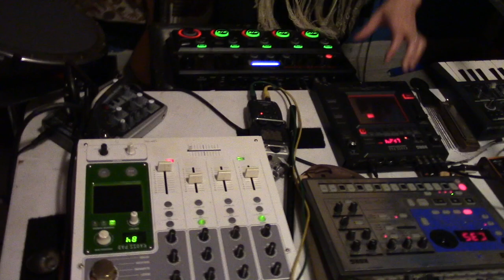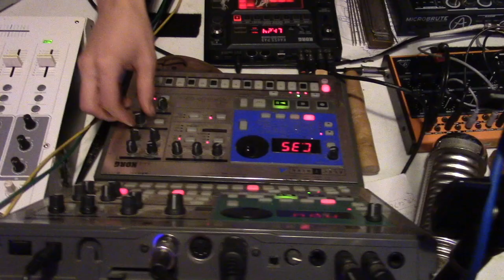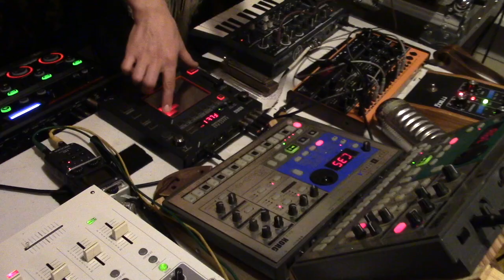Bacteriophage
DAWless Jam with Boss RC505, Arturia Matrixbrute & Minibrute, Behringer Neutron, Roland Handsonic HPD20, Korg Electribes EA1 & ES1, Korg Kaoss Pad 3
Lyrics:
And in the meantime, float around in dreamtime
amniotic green slime, primordial pre-brine
cosmic dust from outer space congregated towards this place
monamine oxidase, dimethyltriptamine freebase
and in my vomit there's the remnants of a comet so
inhale this chronic then take a drop of this tonic, yo
this rhyme's bubonic, it's been spreading like a virus
it's been etched into stone and inscribed upon papyrus
and the forces that create us can also annihilate us
the forces that create us can also annihilate us...